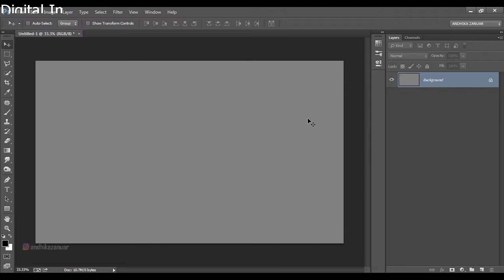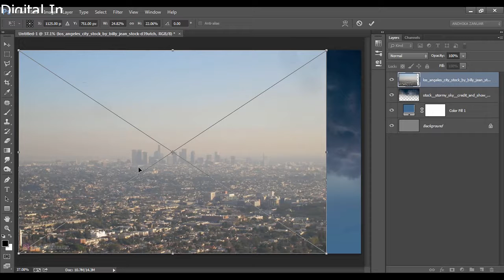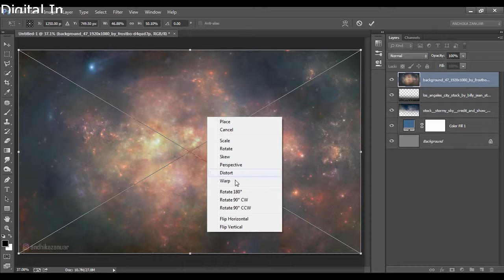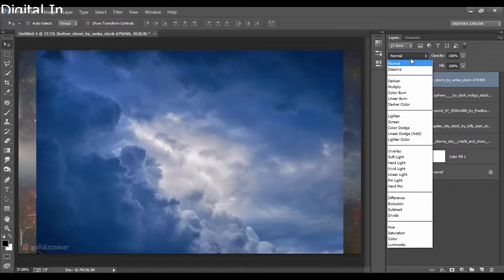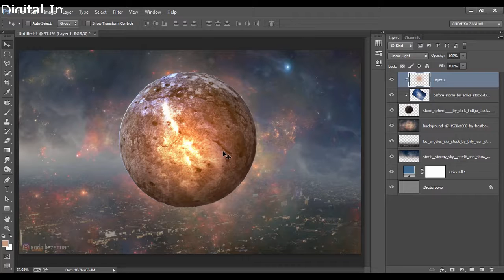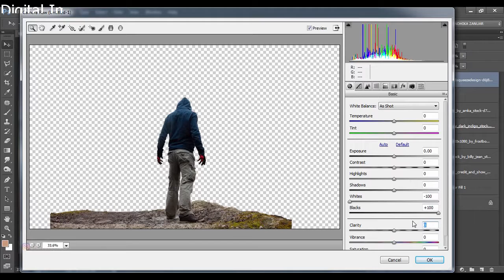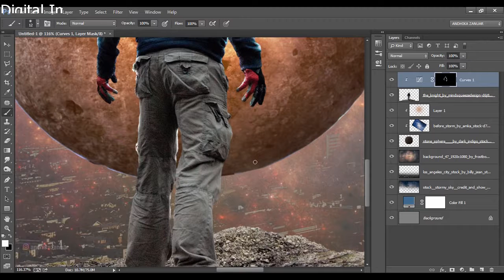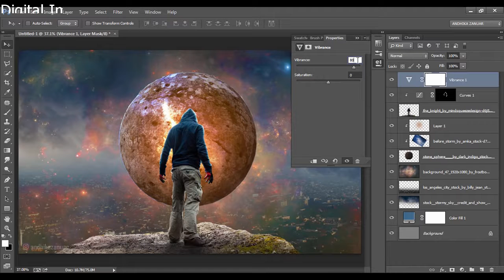Create Fantasy Photo Manipulation Photoshop Tutorial